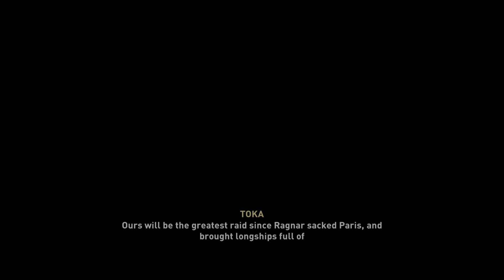Assassin's Creed Valhalla 140 PS5 Gameplay